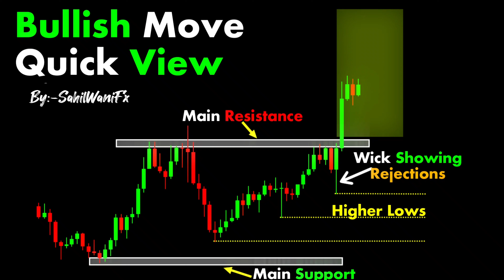Bullish move | Price action patterns | stockmarket | Forex | viral | trading | price action trader